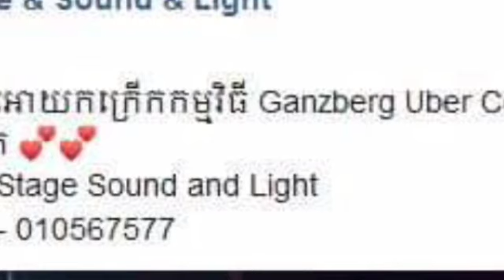គួរអោយសរសើរនាយ ចឺម ណាស់ ទោះបីខ្លួនមានរបួ សក្តី នៅតែខំឡើងច្រៀង Concert ធ្វើអោយអ្នកគ្រាំទ្ររំភើបចិត្ត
Commendably, despite their busy schedule, they keep singing concerts, making fans laugh, cheer, and dance.

គួរអោយសរសើរនាយ ចឺម ណាស់ ទោះបីខ្លួនមានរបួ សក្តី នៅតែខំឡើងច្រៀង Concert ធ្វើអោយអ្នកគ្រាំទ្ររំភើបចិត្ត ស្រែកហ៊ោកញ្ច្រៀវឡើងកក្រើកឆាកតែម្តង